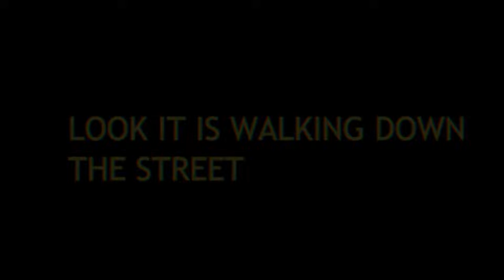REAL WOOD GOLEM CAUGHT ON CAMERA